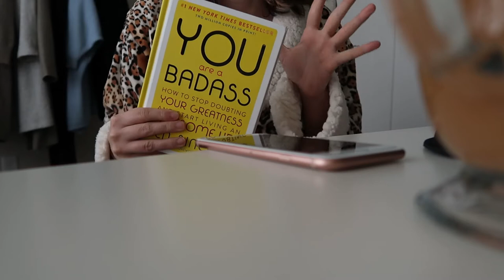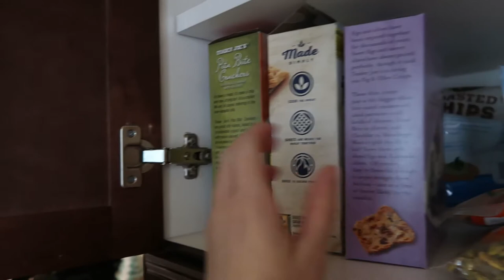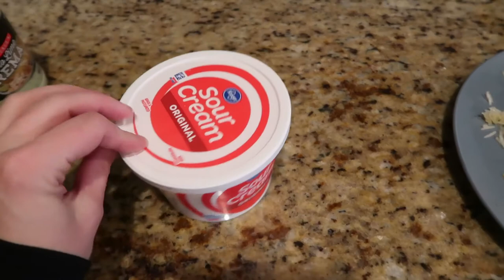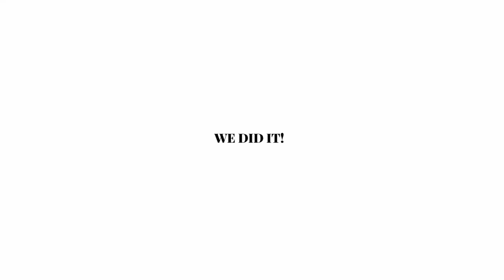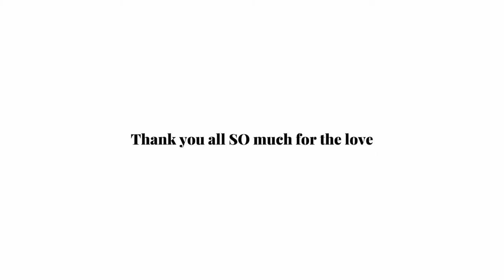WELLNESS WEDNESDAY || WHAT I EAT IN A DAY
WELLNESS WEDNESDAY 🌿✨ - Uploading to this series once a week. To inspire myself and others to take care of ourselves. Whether that's healthy eating, fun workouts, beautiful skincare or just simple things that make me smile. I hope you guys enjoy it!

*You Are a Badass Book